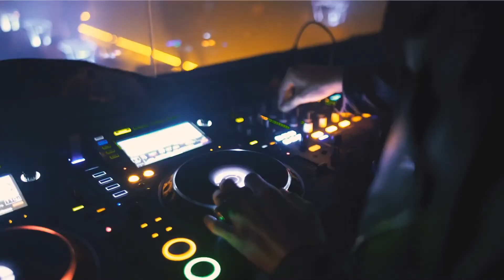Dance Remixes 70s & 80s | Party Mix 70s & 80s | Nu Disco 2022 | RSMUSIC 106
Enjoy & listen to: Dance Remixes 70s & 80s | Party Mix 70s & 80s | Best Remixes Of Popular Songs 2022 | New Dance Music 2022 | DJ Club Mix | Best Remixes of Popular Songs | Dance Club Mix | RS MUSIC Mix 106 | DJ Runar Schlag

Listen our radio stations. 24/7 the best music 🤩:
👍 The Happiness Radio. Listen & Be Happy
👍 The Best Dance & House Mixes
👍 The Best Electro Swing & Bossa Nova
👍 The Best of Oldies, 70s, 80s & 90s
👍 Amor Latino / Latin Love. Only Latin Music

00:00 W.O.L.F. ~ Stayin Alive
06:04 Softmal, Nytron ~ My Girl
09:50 Clubholic ~ Music In The Air
13:30 Block & Crown ~ There's Talk
16:58 Ministry Of Funk ~ Heart
21:37 Purple Disco Maschine Feat. Eyelar ~ Dopamine
25:56 Sentimental Animals ~ Love Vibration
31:34 Spiller & Sophie Ellis-Bextor ~ Groovejet (If This Ain't Love)
37:58 Jungle ~ Keep moving
43:02 Disko Junkie ~ Just The Two Of Us
46:53 The Vision Feat. Andreya Triana ~ Heaven
51:15  Dimitri From Paris ~ Music Saved My Life
▬♫▬▬▬▬ mixed by DJ Runar Schlag ▬▬▬▬♫▬